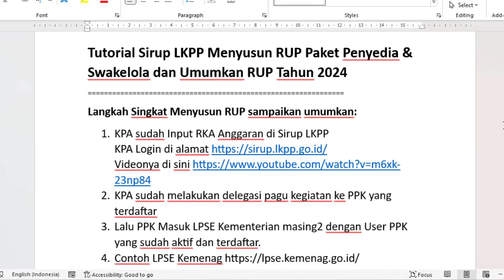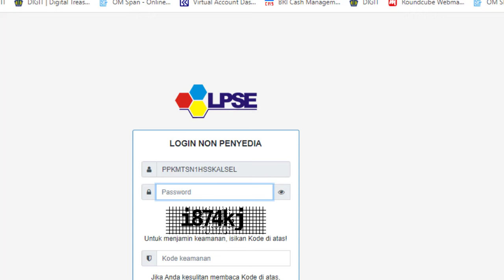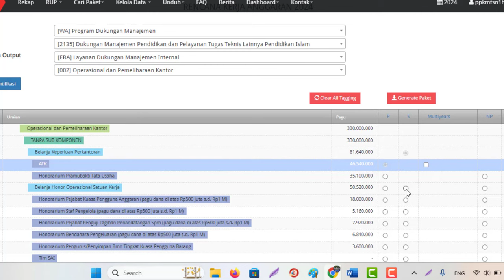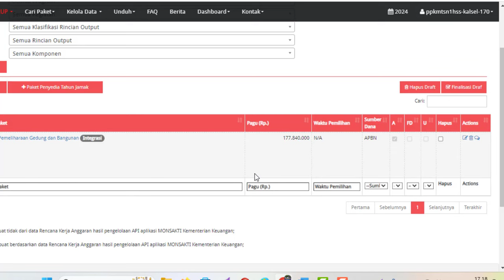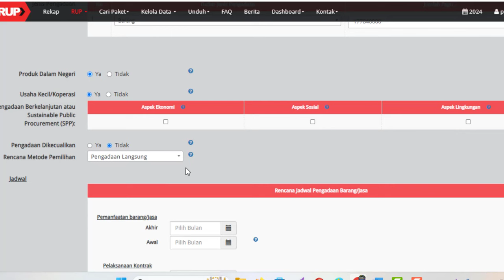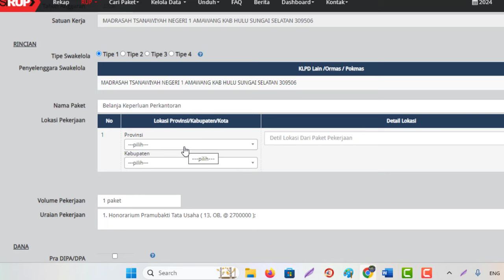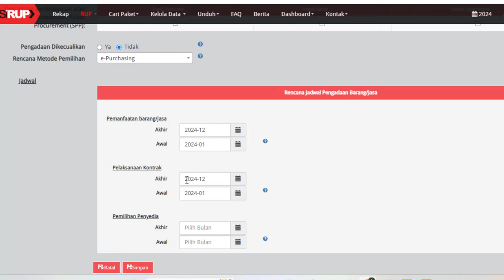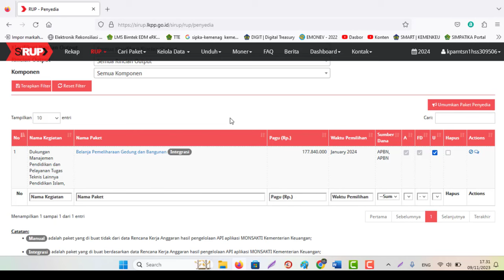Menyusun RUP Paket Penyedia, Swakelola, Penyedia dlm Swakelola & Umumkan RUP di Sirup LKPP Thn 2024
Tutorial Sirup LKPP Menyusun RUP Paket Penyedia & Swakelola dan Umumkan RUP Tahun 2024
Langkah Singkat Menyusun RUP sampaikan umumkan:
1. KPA sudah Input RKA Anggaran di Sirup LKPP
2. KPA sudah melakukan delegasi pagu kegiatan ke PPK yang terdaftar
3. Lalu PPK Masuk LPSE Kementerian masing2 dengan User PPK yang sudah aktif dan terdaftar.
Catatan: Cara Daftar User PPK ajukan permohonan ke Admin Sirup wilayah K/L.